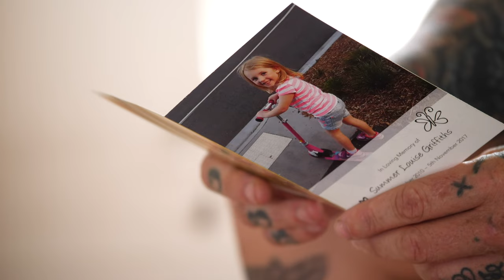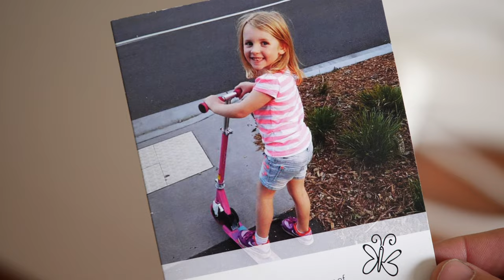Shane Griffiths - Walk to Perth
Shane Griffiths is a man who has been to hell and back. He lost his daughter to pneumonia without getting the chance to ever say goodbye to her. This is his story about overcoming adversity and facing your mental health battles head on.